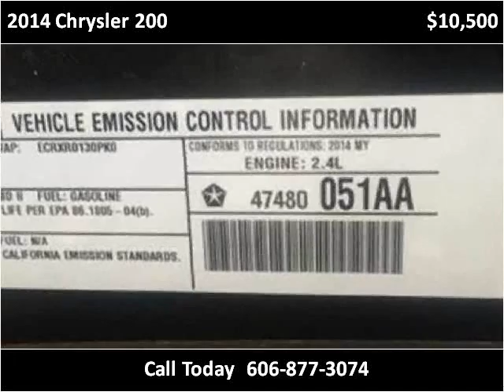2014 Chrysler 200 Used Cars London KY